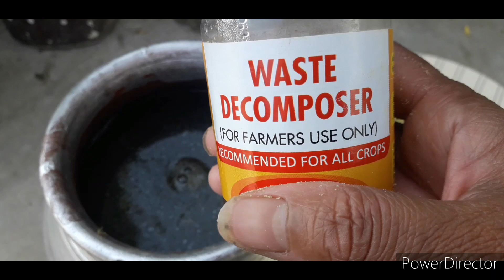माइकोन्यूटिंयंस से भरपूर ये लिक्विड आपके पौधों को राकेट बना देगा सूक्ष्म तत्व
malti nutrients liquid is very useful for plants 10 gram
1 muestras seed _iron82℅10 g,
2  chickpeas split  10 g,
3 pigen pea 10 g
4moong dal 10 g
5 sesame seed magnesium 92℅10 g,
all mix 100 g,
1litter waste di composer